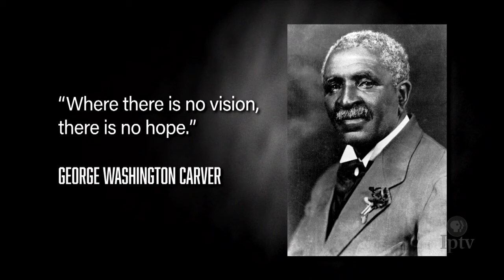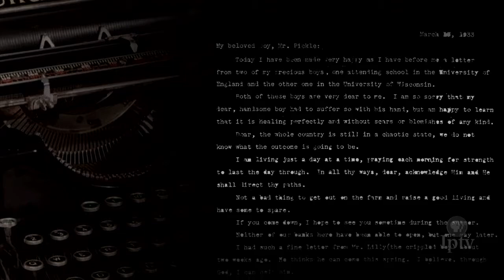George Washington Carver Remembered as Teacher and Mentor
Many who knew George Washington Carver recalled him as a gifted teacher, whether in the classroom or in the field, who instilled a sense of wonder and curiosity in his students. Carver had an effect on those he met, and was influenced by those he encountered.